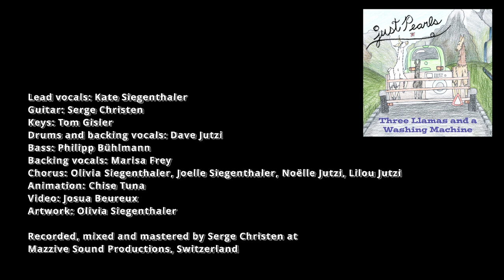Three Llamas and a Washing Machine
Life’s most beautiful treasures often lie in unexpected combinations of circumstance, and sometimes we don’t need to look very far at all in order to find them -- funny and beautiful in their unexpectedness and in their simplicity. One day Kate’s brother was driving down the main street in his Colorado hometown, and was stopped for a moment when the traffic light ahead of him turned red. He looked up at the flatbed truck idling in front of him and saw in the bed of the truck, to his surprise, three llamas a washing machine -- all looking quite satisfied with themselves and seeming
to enjoy the ride!
Kate’s brother, knowing she would be tickled by what he saw, took out his phone and snapped a picture. It only took Kate about a half an hour to write the lyrics to this simple, funny song, though finding the right music became an ongoing project which slowly took shape over a year or more. The sounds finally came together in their current form when the band began rehearsing in preparation for the recordings. The entire process was, and continues to be, funny, beautiful, unexpected, and very much a labor of love!